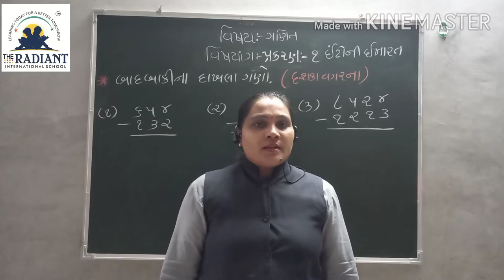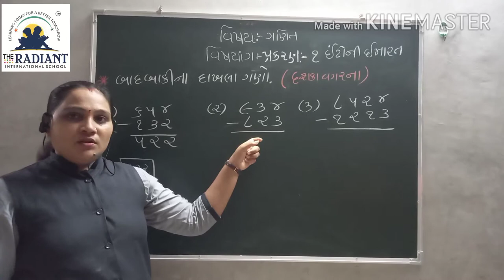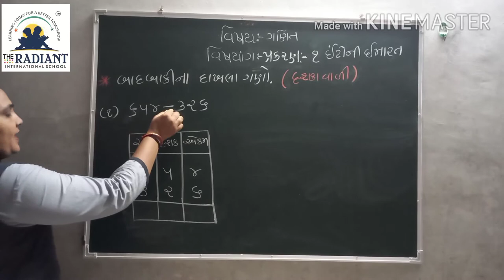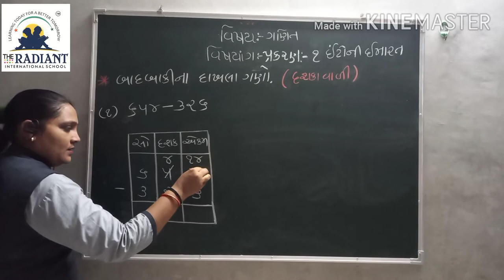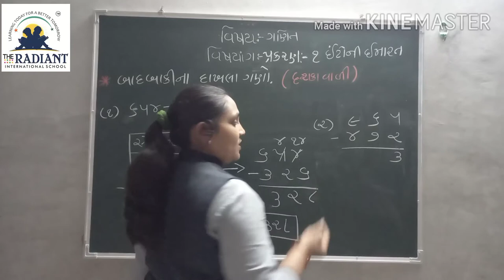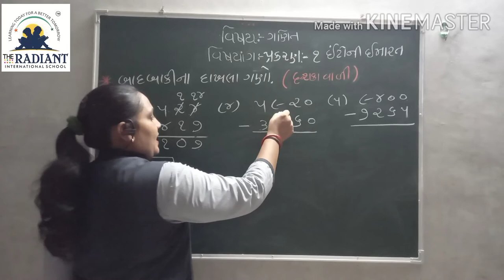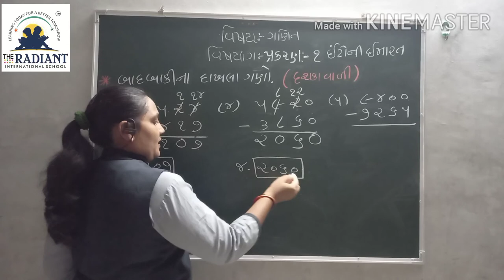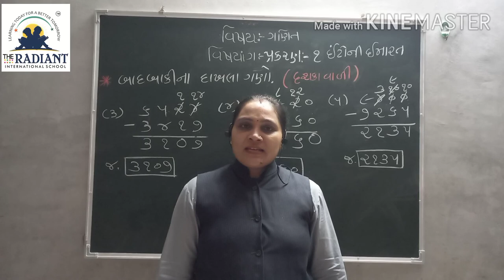GUJARATI MEDIUM Std 4 Sub Maths Ch 1 Part 1.6